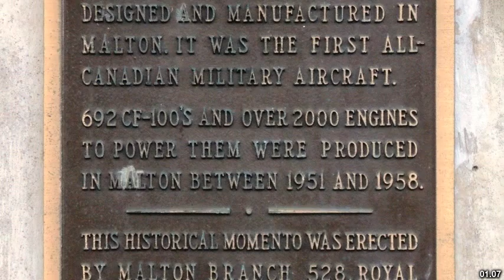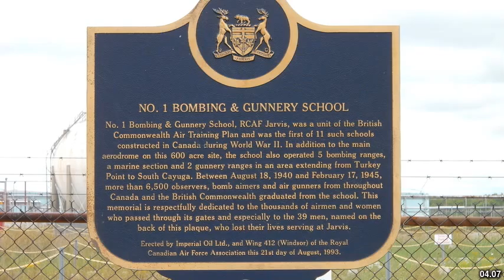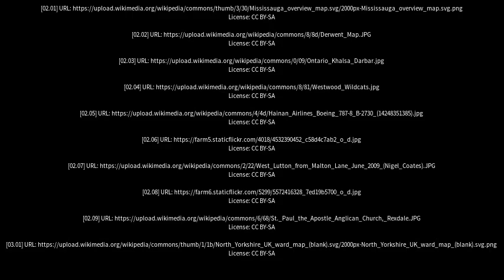Best places to visit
Best places to visit - Malton (United Kingdom) Best places to visit - Slideshows from all over the world - City trips, nature pictures, etc.